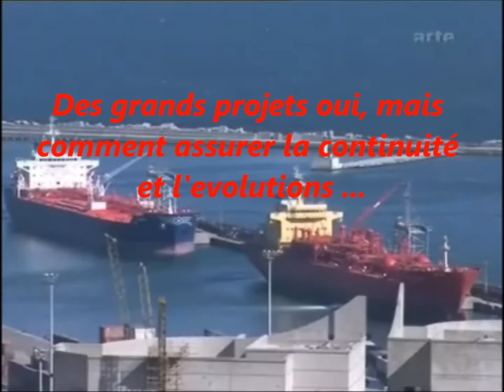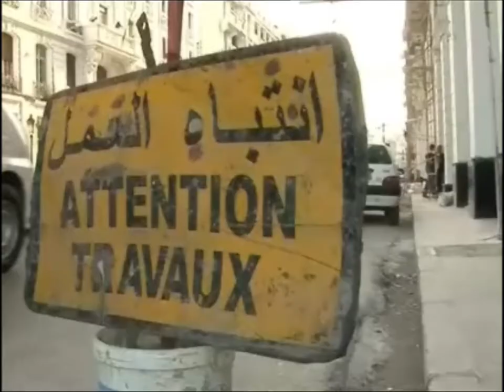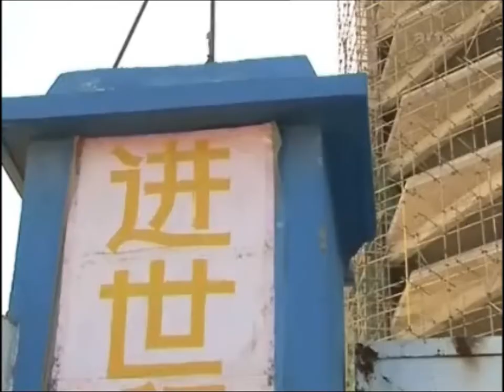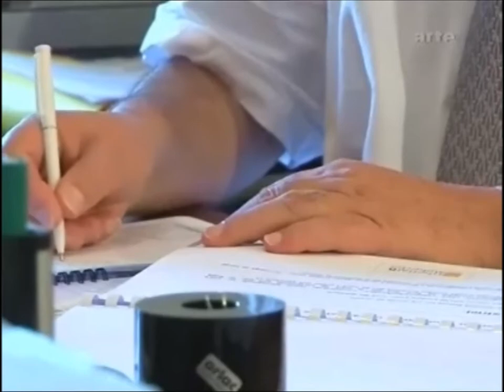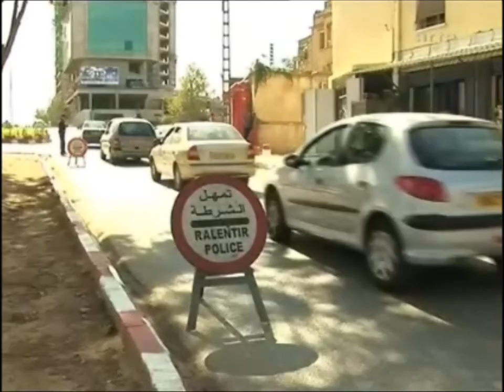Algérie Riche, Algérie Pauvre ( Économie et développement ).wmv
La politique Algérienne s'est basé sur la consomation, le manque d'organisation la mauvaise gestion, l'injustice, l'incoherence de répartition de la richesse et le gaspillage. Non plus dans le développement de nos propres idées et la bonne exploitation des ressources humaines, l'encadrement des jeunes pour un bon redrssement culturelle et l'orientation proportionnelle au niveau de chaque indévidu, la production de toute matières dont on a besoin, notamment les produits alimentaire et l'agriculture, la formation continue , le recyclage et l'exploitation des matières prelmière pour une industrie qui nous appartiendra, la revaleurisation des compétences, la base solide de système éducatif et l'encouragement de l'investissement dans les recherches privées.